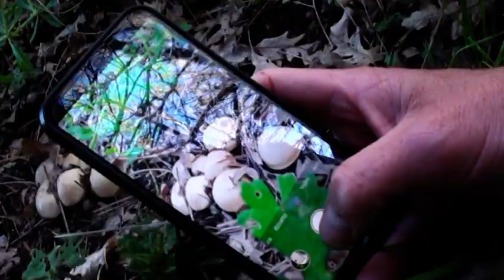PRUGNOLI - primi funghi dopo la quarantena - by diavolorosso -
finalmente si va a funghi.